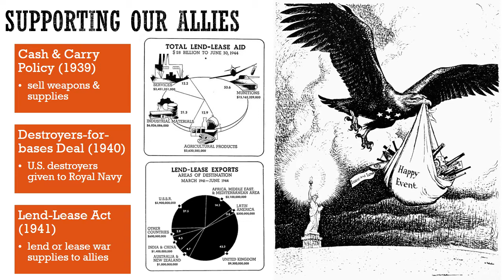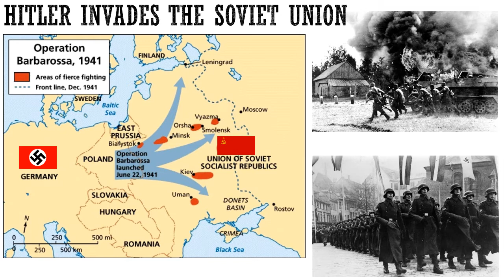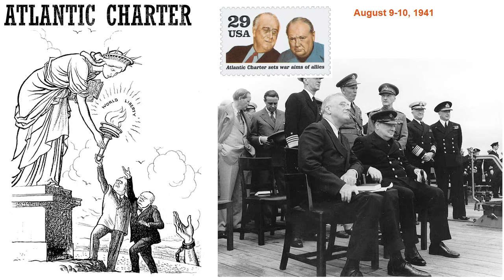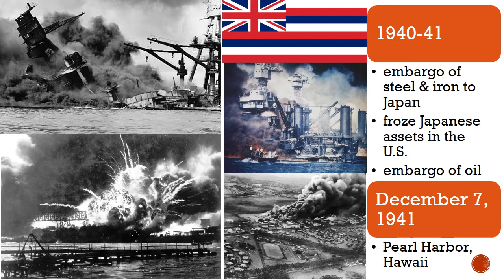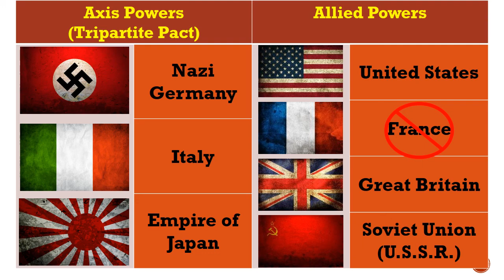APUSH #48 - Global Crisis Part 2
Lecture video on the events leading to WWII